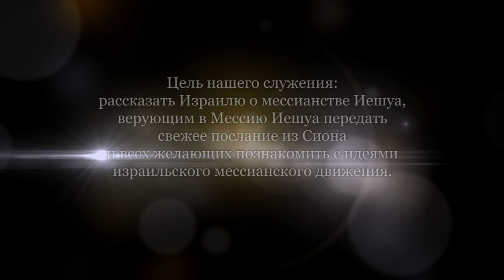Филистимский и арабский дух. Часть 1 (Клод Изагури)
Поговорим о арабо-израильском конфликте на Ближнем Востоке. Поговорим именно о духе, а не о людях. Этот дух существует много-много лет в Библии. Сегодня мы видим, как люди действуют в этом духе.

Клод Изагури - пастор мессианской общины "Kokhav HaShahar". Тверия, Израиль.